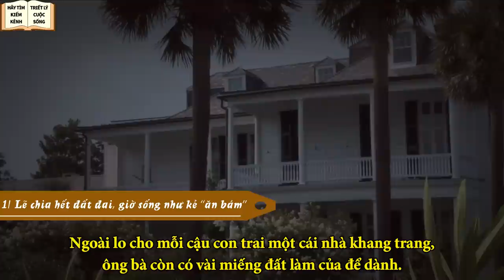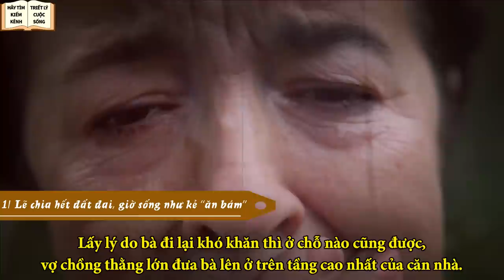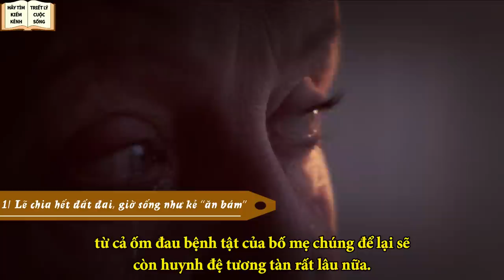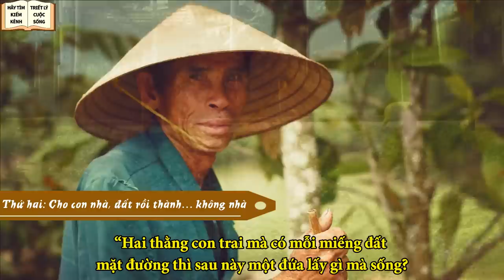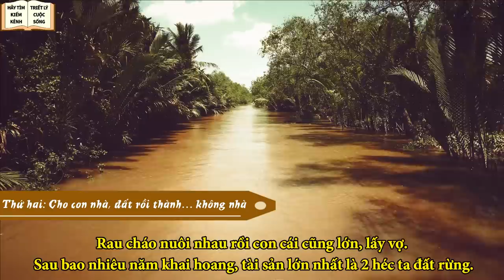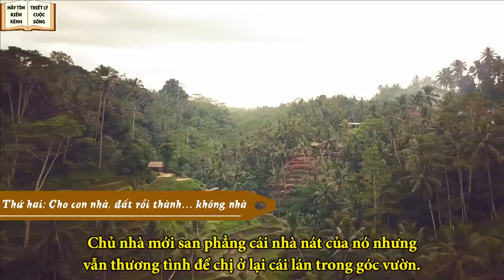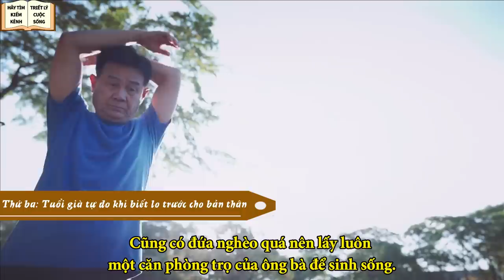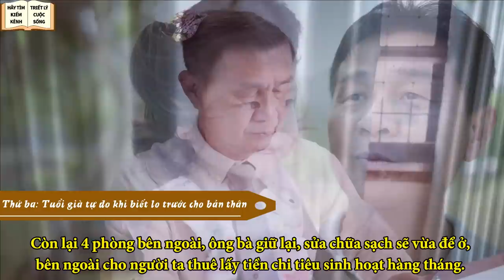Chia đất cho con, 2 câu chuyện, 2 nỗi nhục tuổi già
Chia đất cho con, 2 câu chuyện, 2 nỗi nhục tuổi già... Cả đời vì con, nhưng rồi lại lâm vào cảnh lao đao, buồn phiền, hiu quạnh vì thiếu sáng suốt khi chia tài sản. Cùng Triết lý cuộc sống lắng nghe những câu chuyện sau đây nhé!